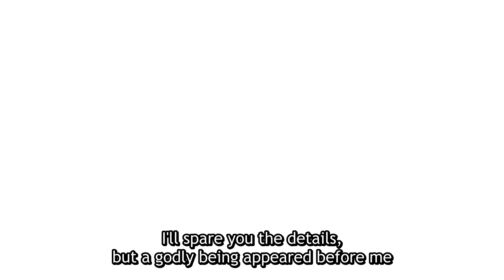Saving 80,000 Gold in Another World for My Retirement | OFFICIAL TRAILER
Watch Saving 80000 Gold in Another World for My Retirement on Crunchyroll now!